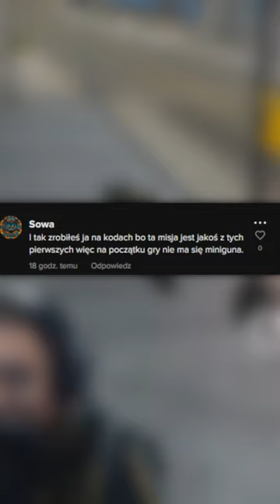Jak ZDOBYŁEM MINIGUNA na POCZĄTKU GRY w GTA SA bez MODÓW!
🔥 TOP DONEJTORZY 🔥
1. X_x 530,00 zł 👑
2. H.W.Company 356,00 zł ♛
3. SAMOC 260,00 zł  🔥
4. JAKOBS08 220,00zł   😻
5. KLOPSIK 140,00 zł  🤗
6. KRYCHU 125,00 zł
7. ANDRZEJ 82,00 zl
8. YASKI 66,00 zł
9. HUBERT 50,00 zł